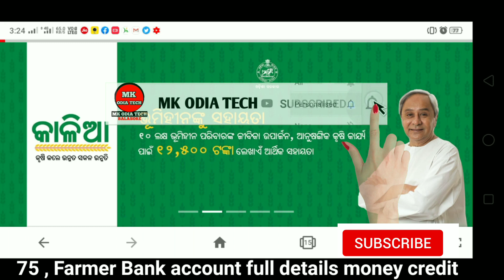Kalia yojana money transfer Final date ll KaliaYojana New Apply farmer benefits list released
About
Kaliaodisha money transfer data and Odisha farmer benefits list released full details